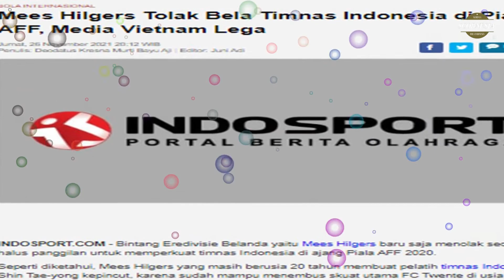🔴MEES HILGERS LANGSUNG KENA KUTUKAN! TOLAK MENJADI WNI DAN TIMNAS INDONESIA!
Mees Hilgers langsung kena kutukan! Tolak menjadi WNI dan bela Timnas Indonesia!

setelah menolak untuk mengubah kewarganegaraan menjadi WNI dan membela Timnas Indonesia, dengan alasan orang tua tidak merestui. Sorotan terus tertuju ke sosok ini.
Ya. Inilah mees hilgers
Namun baru saja mengambil keputusan tersebut beberapa hari yang lalu, Mees Hilgers langsung kena kutukan.
Kutukan itu  adalah kekalahan yang dialami oleh Timnya FC Twente. Bermain sejak menit awal, FC Twente berhadapan dengan Ajax pada Minggu, 13 Februari 2022 kemarin, Mees Hilgers tampil sangat buruk.
Bayangkan saja, 5 gol bersarang di jala gawang FC Twente saat Mees Hilgers dimainkan. Ke-5 gol tersebut dicetak oleh Davy Klaassen (31'), hattrick dari Sebastian Haller (53', 85' dan 88'), serta 1 gol bunuh diri yang dicetak oleh Robin Propper (77'), Kecewa dengan permainan Mees Hilgers, pelatih FC Twente, Ron Jans langsung menariknya keluar pada menit ke-84'.
Sang pemain digantikan oleh Max Bruns dan harus mandi lebih cepat. Atas hasil buruk ini, FC Twente tertahan di peringkat 5 klasemen dengan total raihan 41 point, terpaut 13 angka dari Ajax Amsterdam yang tengah bertengger di puncak klasemen dengan total raihan 54 point.
Nampaknya, penyesalan dan kata maaf tidak ada gunanya lagi. Mees Hilgers harus memperbaiki penampilannya jika ingin selalu menjadi pemain utama di FC Twente.